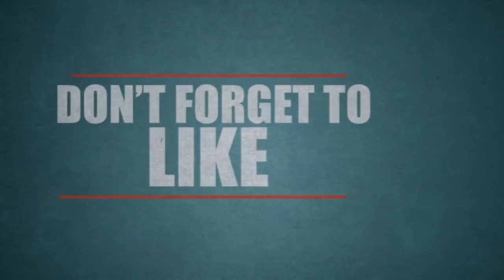ஆண் பொலிசிற்கு மசாஜ் செய்துவிட்ட பெண் பொலிஸ்: வைரல் வீடியோ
Watch Latest Trailer & Movie Rating